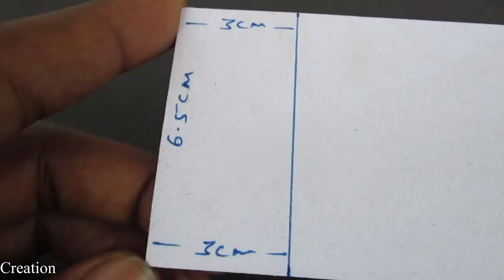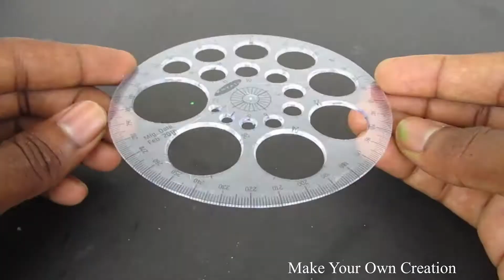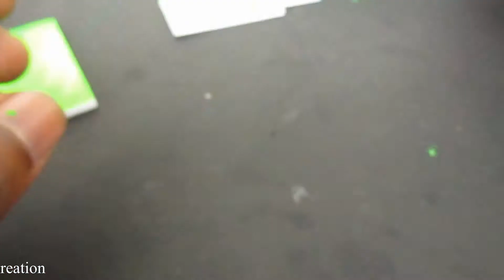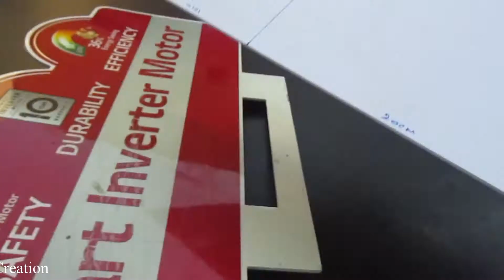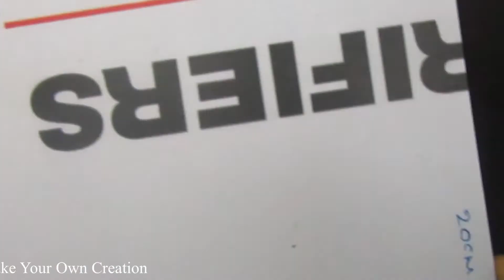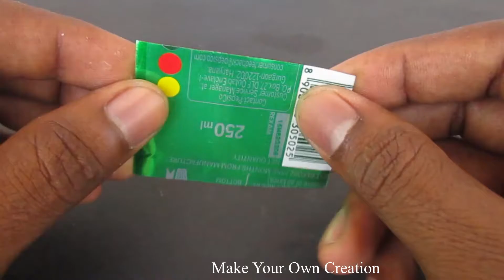4 Amazing DIY TOYs - 4 Amazing Things You Can Do It DIY Compilation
Learn - 4 Amazing DIY TOYs - 4 Amazing Things You Can Do It DIY Compilation

12V DC GEAR MOTOR 30 RPM
12V DC GEAR MOTOR 60 RPM
100 RPM
1000 RPM
12 Volt LED Light =

Sunboard Sheet
2mm Thickness =
5 mm Thickness =

Battry
9V Rechargeable Battery 300 Mah Ni-Mh =
12 Volt Battery Charger =
Electric Soldering Iron =
9v battery connectors 10 pcs =